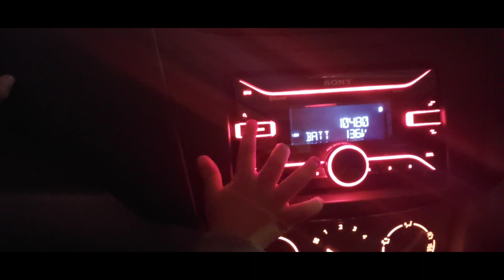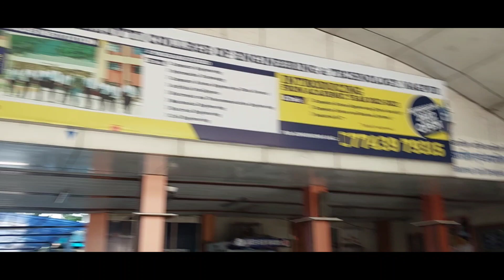vlog ek aur trip